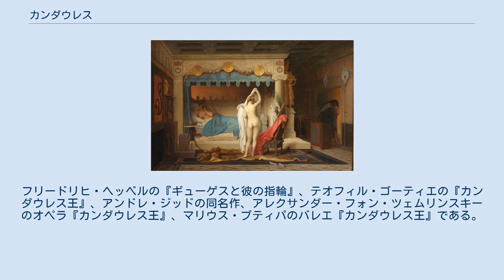カンダウレス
カンダウレス（Κανδαύλης）は、リュディア王国ヘラクレス朝最後の王。
メルムナデス朝の創始者ギュゲスにより王位を簒奪された。
推定される在位期間は、紀元前733年 - 716年、または紀元前728年 - 711年、または紀元前680年頃没。
 本名はサデュアッテス（日本語では「強き父」の意のリュディア語）といわれる。
のちのリディア王サデュアッテスと区別するため、サデュアッテス1世とも呼ばれる。
古代ギリシアの歴史家ヘロドトスによれば、ギリシア人はカンダウレスをミュルシロスと呼んでいたという。
一般に知られる「カンダウレス」は宗教名であるとされる。
 カンダウレスはヘラクレスの子孫を名乗るヘラクレス朝最後の王であった。
父王はメレス（またはミュルソス）である。
王妃にそそのかされたメルムナデス朝の創始者ギュゲスにより殺され、王位と妻を奪われた。
 ヘロドトスの『歴史』第1巻第8‐13節によれば、ギュゲスはカンダウレスの年下の友人であったという。
自分の妻ニュッシア（別伝によればルド）の美しさを自慢するあまり、カンダウレスはギュゲスに妻の裸体を見させた。
怒った妻はギュゲスに対し、自殺するか王を殺して王位と自分とを我が物とするかを迫ったという。
 別の伝説によれば、ギュゲスは自分の姿を見えなくさせる魔力を持つギュゲースの指輪を用いてカンダウレスを殺したという。
 この題材は近代の小説などに何度も取り上げられている。
フリードリヒ・ヘッベルの『ギューゲスと彼の指輪』、テオフィル・ゴーティエの『カンダウレス王』、アンドレ・ジッドの同名作、アレクサンダー・フォン・ツェムリンスキーのオペラ『カンダウレス王』、マリウス・プティパのバレエ『カンダウレス王』である。